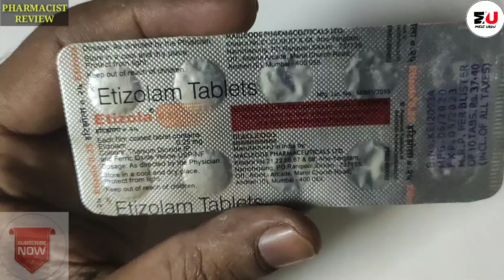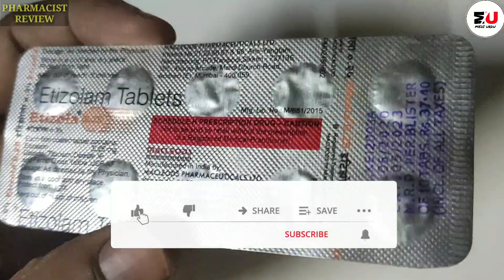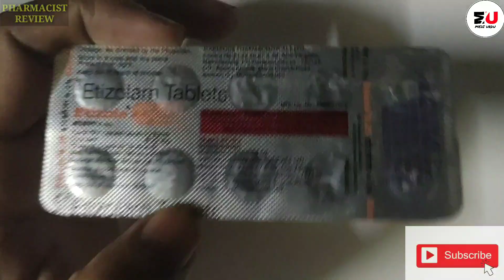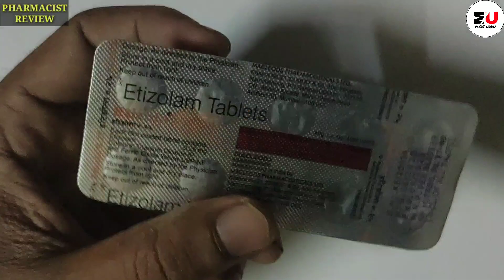Etizolam 0.25 Tablet | Etizola 0.25 | गहरी नींद सुलाने के लिए बहुत असरदार है👍🥺 |Use, Side Effects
Etizolam tablets uses in hindi | Etizolam 0.25 tablets | Etizolam tablets khane ka Trika | Etizolam tablets for sleeping | Etizola 0.25 |

Hi दोस्तों नमस्कार हमारे चैनल  MEDI URDU पर आपका स्वागत है। मैं एक PHARMACIST हूं |
इस वीडियो में ETIZOLA (ETIZOLAM 0.25 )TABLET के बारे में जानकारी दी गई है। हमारे चैनल पर दिखाई जाने वाली वीडियो सिर्फ जानकारी देने के लिए है।कोई भी दवा लेने से पहले अपने डॉक्टर से राय जरूर ले लें।

TOPICS COVERED :

Etizola 0.25
Etizola
 Etizola 0.25 Mg
 Etizola 0.25 Tablet
Etizolam Tablets 0.25 Mg Uses In Hindi Etizolam Tablets 0.25 Mg Uses
 Etizolam
 Etizolam Tablets
 Etizolam Tablets 0.25
Etizolam Tablet Kis Kam Ati Hai Etizolam Tablets 0.25 Mg Side Effect In Hindi
 Etizolam Tablets 0.25 Mg Uses Side Effect...